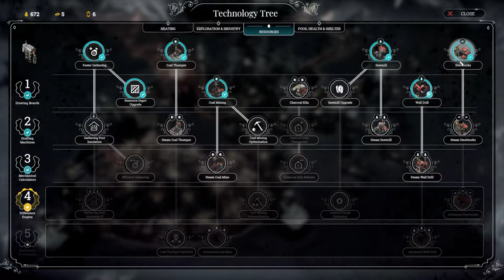Frostpunk - Ep6 - Tesla Coil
We're playing Frostpunk! We get outposts set up to gather riches from the frozen wastes and reach the fabled Tesla City to see how the Americans are doing.

► Frostpunk is a colony management/city builder game that takes on what people are capable of when pushed to the limits. It explores what society would do to survive and how it changes in the process.

► Intro and Outro by TeknoAXE

New to the channel? I make Let's Play videos and play with a strong ethical play focus. I like to role play a lot too, which means it's not about min/maxing, it's about sticking to your characters motivations and dealing with the extra challenge.